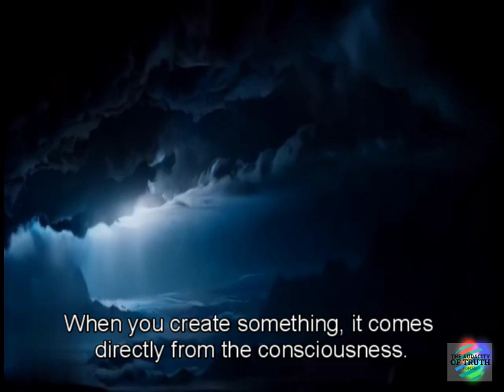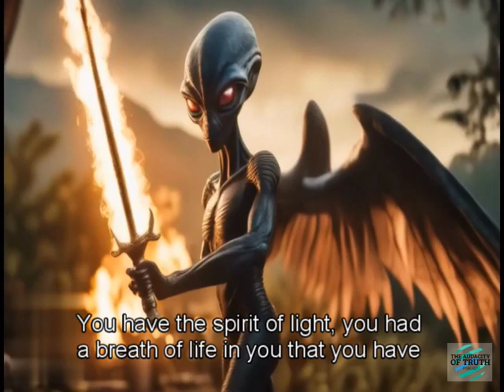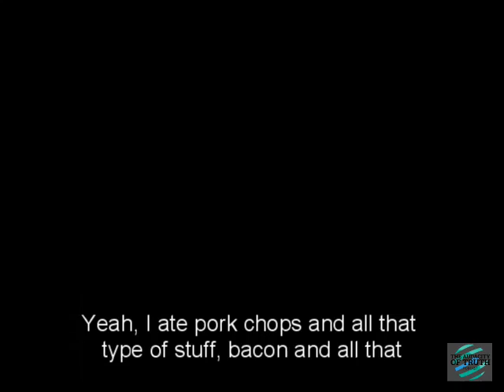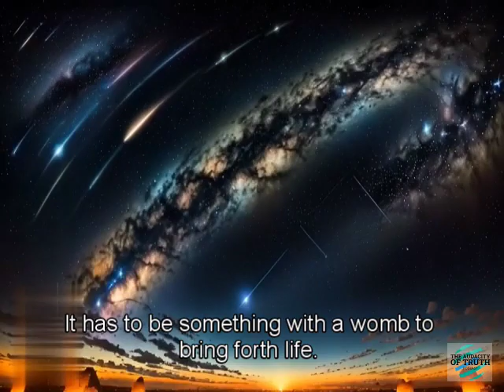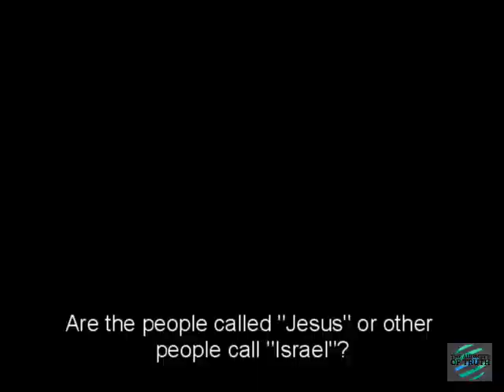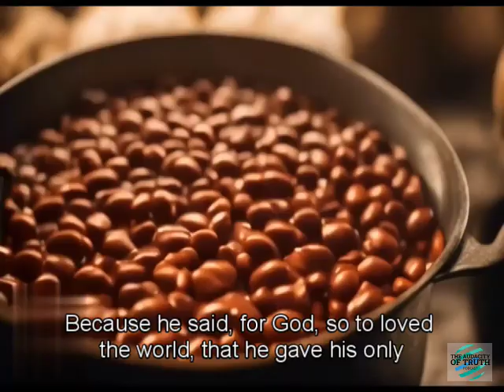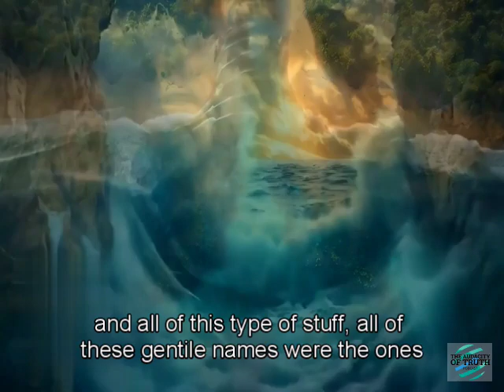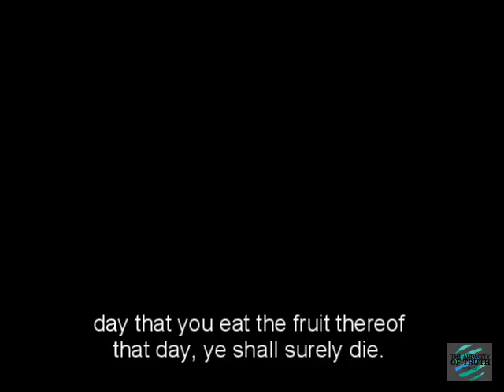“In His Image: The Creation of Man in Genesis” Part 2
Key topics covered include:
1. The true accounts of man's creation and/or making in Genesis
2. Insights into the phrase “made in the image of God”
3. The role of Adam and Eve and the deeper meanings behind
their existance.
4. In this episode, your host Malik Israel delves into the
ancient text of the book of Genesis, exploring the profound narrative of the
creation and the making of man.
5. What does it mean to be made "in His image"?
6. How does the biblical account of man's creation shape our understanding of purpose and identity?
Join Malik as he breaks down the symbolism, theological
implications, and historical context behind this pivotal moment in Scripture.
How the Genesis account influences modern views on humanity’s role in creation
Bonus Insight: Malik also draws connections between the
Genesis creation story and similar narratives found in other ancient cultures.
Resources Mentioned: The King James Version of The Holy Bible
Recommended Reading: The last two million years [Link Below]
Additional Episodes: “In His Image: The Creation of Man in Genesis” Part 2